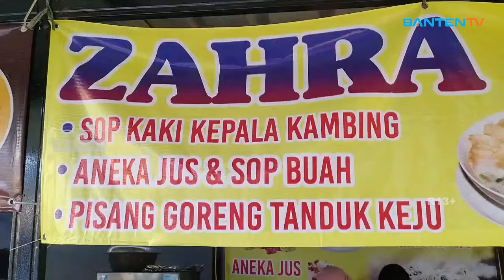TAMAN KULINER PANDAWA SAJIKAN PULUHAN MENU BERBUKA PUASA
TAMAN KULINER PANDAWA YANG BERADA DI PERUMAHAN PERSADA BANTEN KOTA SERANG MENYAJIKAN PULUHAN MENU MAKANAN MINUMAN UNTUK BERBUKA PUASA// HAMPIR SETIAP SORENYA TEMPAT WISATA KULINER YANG SATU INI SELALU RAMAI OLEH MASYARAKAT YANG INGIN BERBUKA PUASA//